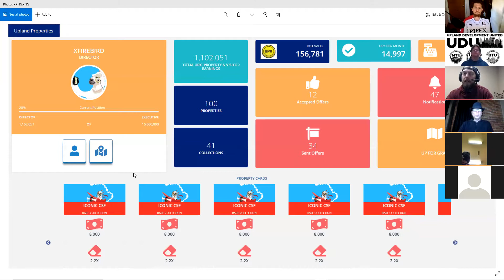UDU: Team Meeting No.3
We discuss the happenings in UDU and Upland!

"Something is happening that will completely change the way you can play Upland"